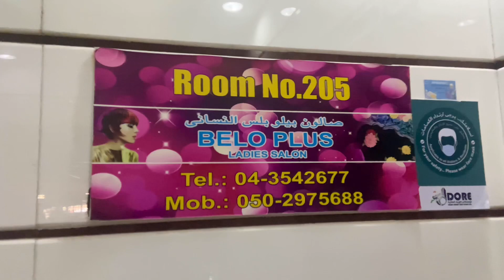Sunday vlog/ Dubai